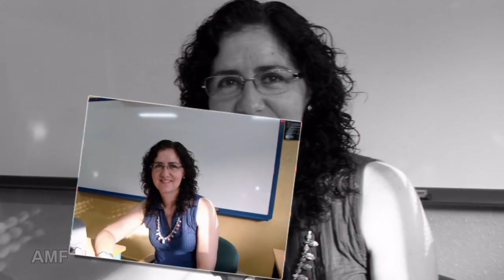Despedida de Cristina - © 2009 AndresMF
La clase de 4ºA del curso 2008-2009 del instituto Romero Vargas te desean lo mejor en tu nuevo destino y que sepas que no te olvidaran.